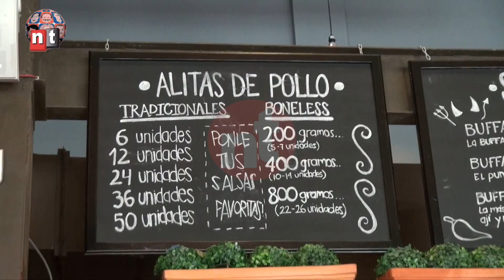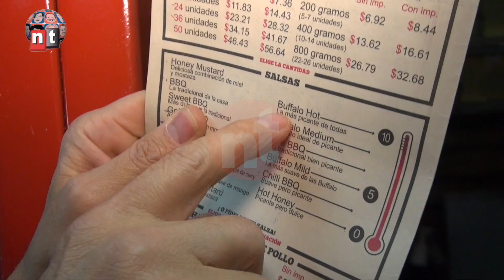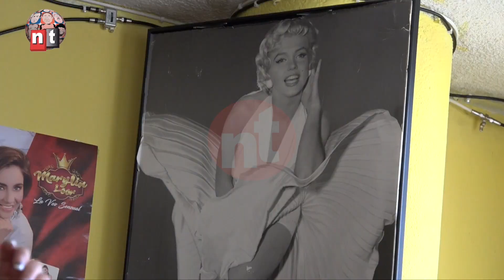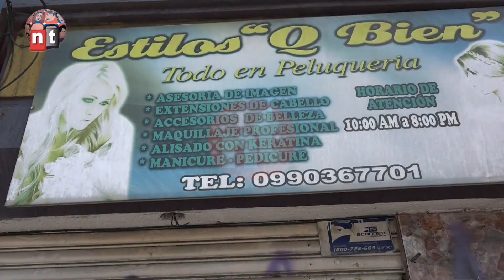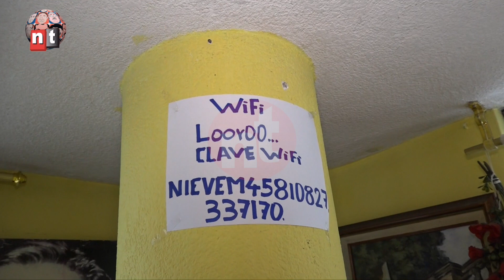Programa No-Ticias 31-03-2019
Greengo y el desafío delas alitas picantes, Klinger y la rumba acuática y Elvis y la Marilyn criolla